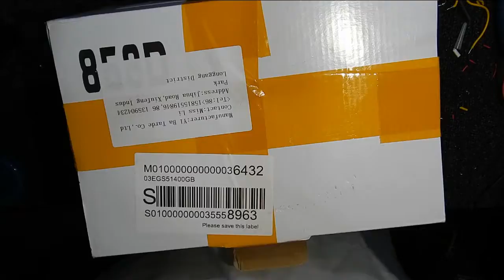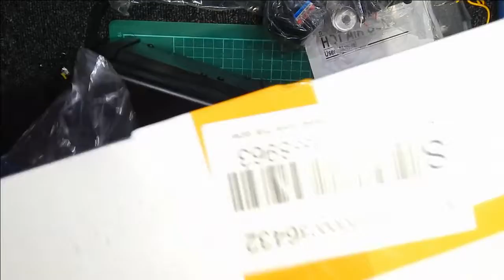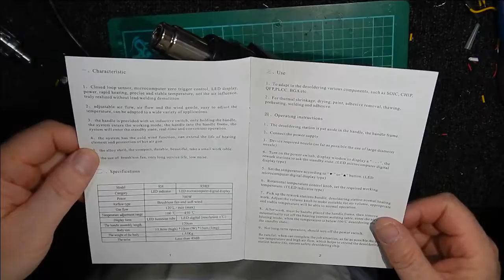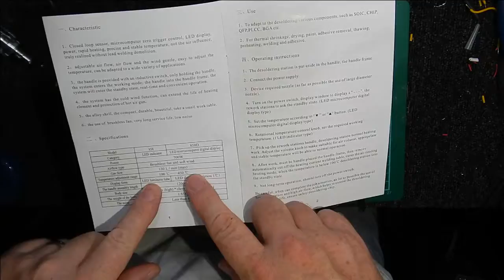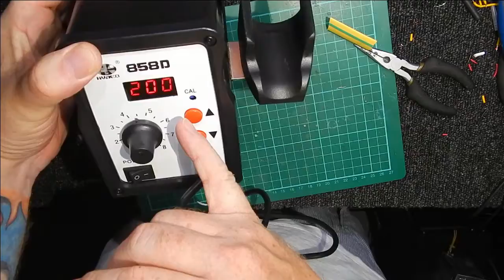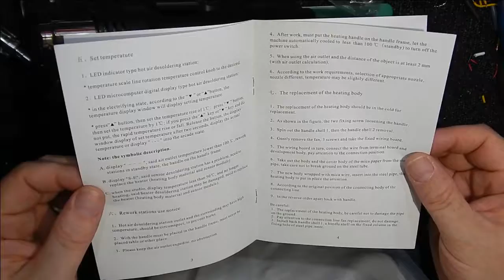858D Hot Air Rework Station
It's an unboxing, but not one where you get cheesy music and some arms opening a box...

Anyway, it's a Rework Station, of the Chinese variety...  Seems to do what it's supposed to do, which is blow hot air...

Nice touch with the inductive sensor..